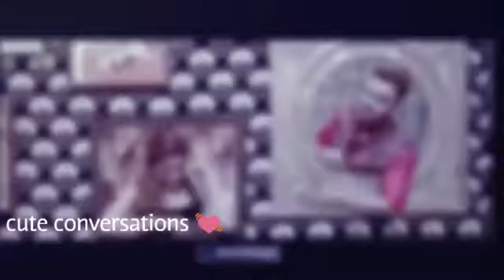Best love song Whatsapp status video